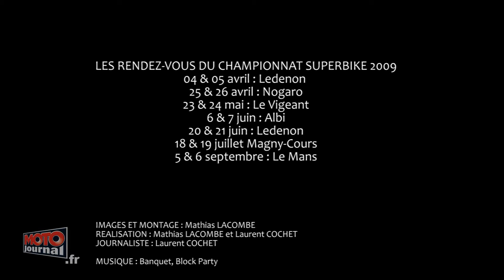Supersport avec Kevin Denis et David Nivière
Dans 15 jours, les 4 et 5 avril 2009 très exactement, le championnat de France Superbike redémarre sur le circuit de Ledenon.En attendant, linsupportable équipe vidéo de Moto Journal est allée rendre visite aux petits jeunes de la Dark Dog Academy (engagée en 600 Supersport avec Kevin Denis et David Nivière) lors dessais hivernaux à Ledenon, histoire de prendre le pouls des forces en présence.